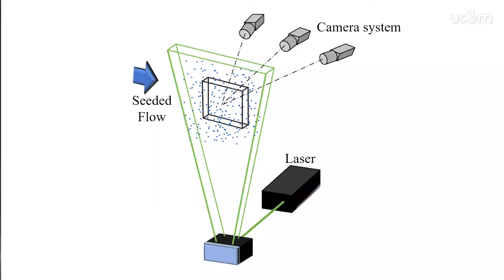Inteligencia artificial y minería de datos para medir flujos aerodinámicos | UC3M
El desarrollo de nuevas formas para medir flujos turbulentos, más eficientes y fiables, es la meta principal del proyecto de investigación NEXTFLOW de la Universidad Carlos III de Madrid (UC3M), financiado por las ayudas ERC Starting Grant de la Unión Europea. Estas técnicas, que se valen de nuevos desarrollos en los ámbitos de la inteligencia artificial y la minería de datos, se podrán utilizar para mejorar la aerodinámica de los medios de transporte y disminuir su impacto ambiental.

Developing new ways to measure turbulent flows that are more efficient and reliable is the main objective of the NEXTFLOW research project at the Universidad Carlos III de Madrid (UC3M), funded by an ERC Starting Grant from the European Union. These techniques, which use new developments in artificial intelligence and data mining, can be used to improve the aerodynamics of means of transport and reduce their environmental impact.